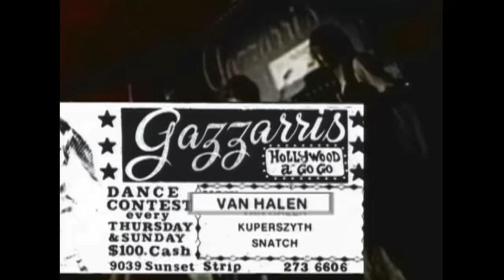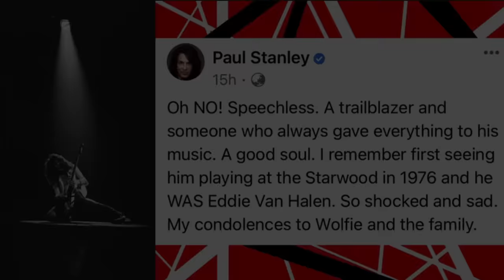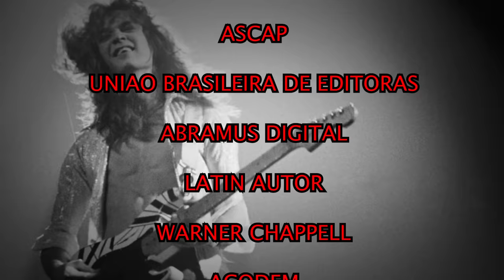A Tribute to Edward Van Halen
I started making this video to show my 11 and 14 year old kids how special EVH was. Been a fan since 1978 and have seen VH 14 occasions with 1984 being the first. Today's music is not what it used to be as it now lacks creativity and innovation. Everything is about Pro tools and no emotion. As I started getting more and more into this project it became more fun to do.  I got it to where I am happy with it that I think it does Eddie's Legacy justice.  I hope you enjoy it.  Long Live King Edward.